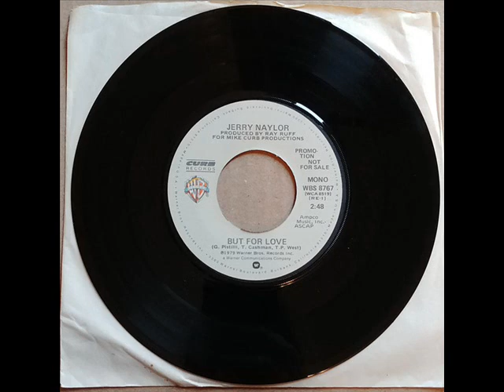Jerry Naylor "But For Love" (1979)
Yes, this is the 1979 country remake of Jerry's #5 AC hit from 1970. Which one you like better is a personal preference, of course! A #54 hit in 1979. Enjoy!